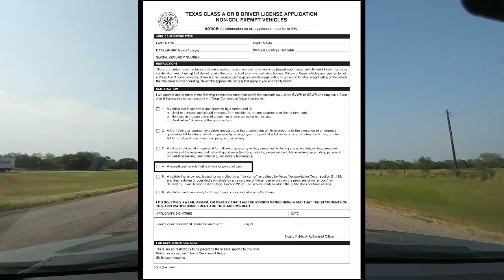You're ILLEGALLY towing your Fifth Wheel and RVs! Must watch!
My source for RV and towing equipment!

RV and Trailer
*Goodyear Endurance Tires 15":

I would also like to thank all my subscribers who give me a reasons to make these videos in the first place.